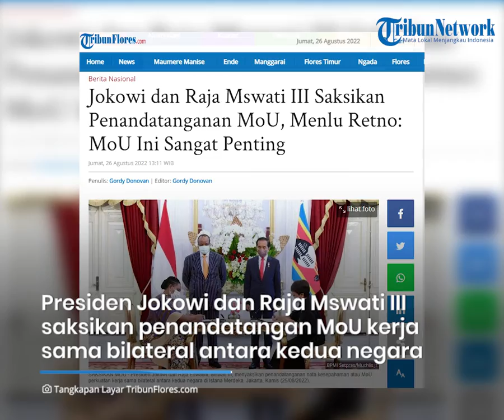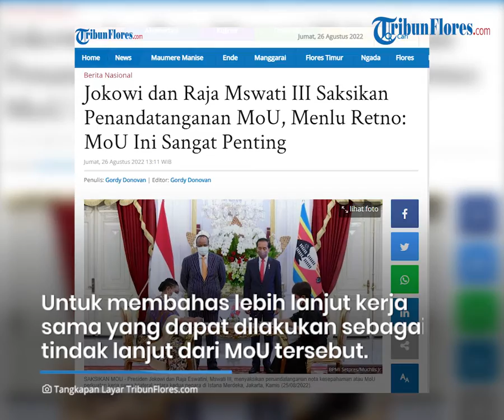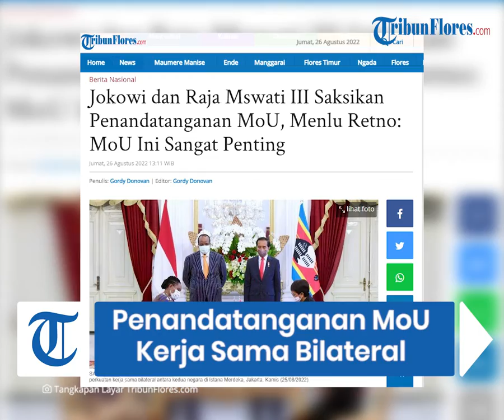Jokowi dan Raja Mswati III Saksikan Penandatanganan MoU, Menlu Retno: MoU Ini Sangat Penting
TRIBUNFLORES.COM, JAKARTA - Presiden RI Joko Widodo (Jokowi) dan Raja Eswatini, Mswati III, menyaksikan penandatanganan nota kesepahaman atau MoU perkuatan kerja sama bilateral antara kedua negara di Istana Merdeka, Jakarta, Kamis (25/08/2022).

Artikel ini telah tayang di Tribunflores.com dengan judul Jokowi dan Raja Mswati III Saksikan Penandatanganan MoU, Menlu Retno: MoU Ini Sangat Penting,

Penulis : Gordy Donofan
Editor : Gordy Donofan
VP : Ian Taopan